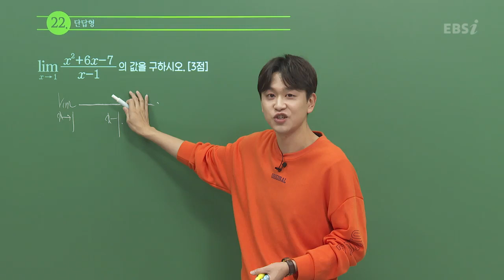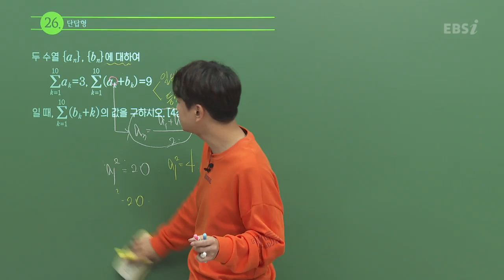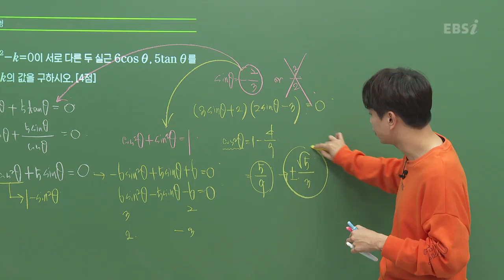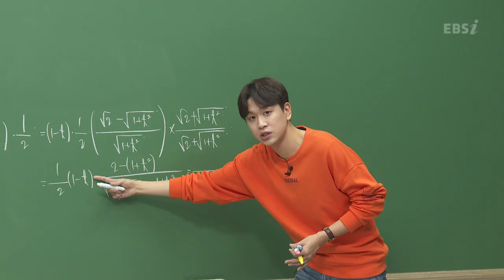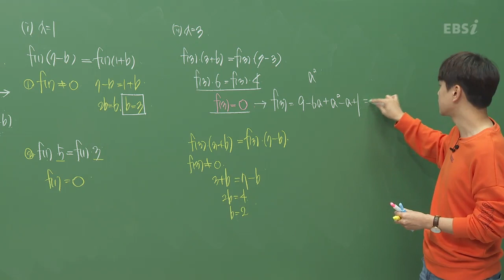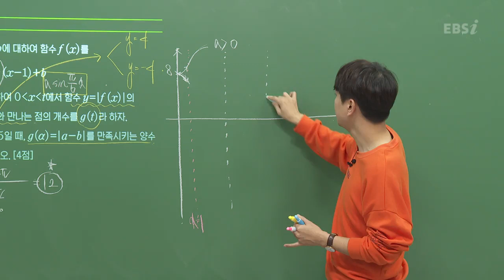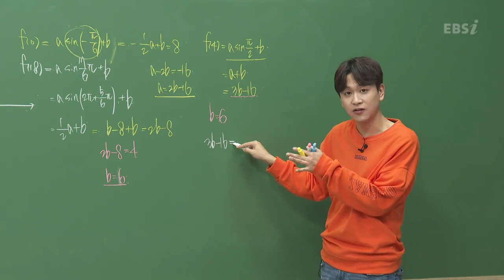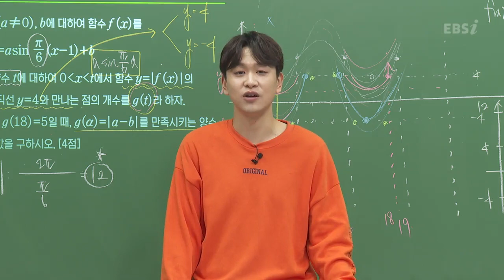[2020학년도 고2 11월 모의고사 해설강의] 수학- 이국희쌤의 분석과 전략 (22~30번)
[2020학년도 고2 11월 학력평가 해설강의] 수학- 이국희쌤의 분석과 전략 (22~30번)